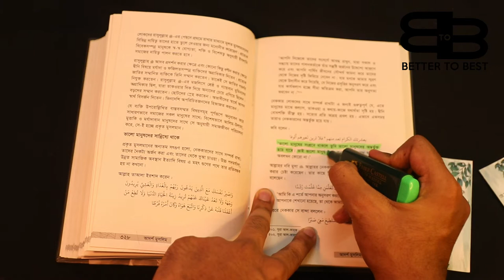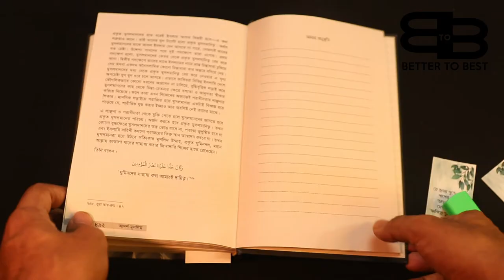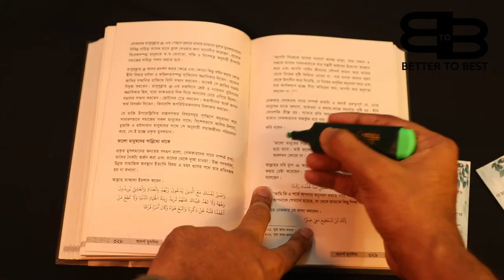Benefits of using Marker Pen | বই পড়ার সময় মার্কারের ব্যবহার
পড়ার সময় অনেকেই আছেন যারা বইয়ে দাগ দিয়ে রাখতে ভালোবাসেন কিন্ত এই দাগ দেওয়াতে অনেকেই আবার রাগ ও করেন। তাই আজকের ভিডিওতে জানাবো বই পড়ার সময় মার্কারের ব্যবহারে সুবিধা এবং অসুবিধা